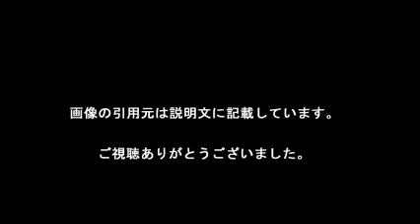花束を君に…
渡したいときにはいないかもししれません。赤いカーネーションいですね「！画像は「違いますが…。

【引用元画像】
00:00:00.00 → ・母へのプレゼントはカーネーションではなく、あの花だった・・・ | 車イス ...

00:00:05.45 → ・母の日｜カーネーションの色の意味をわかりやすく｜間違えると

00:00:10.91 → ・花束を君に(とと姉ちゃん主題歌)の歌詞や楽譜は?宇多田ヒカルの動画 ...

00:00:16.36 → ・とと姉ちゃんの宇多田ヒカルの主題歌の歌詞の意味！発売日はいつ ...

00:00:21.82 → ・5月8日「母の日」カーネーションよりアジサイ人気！花の色・形・大きさ ...

00:00:27.27 → ・（母の日 カーネーション ピンク 花束 プレゼント お祝い フラワー）。（母の日 ...

00:00:32.73 → ・【花キューピット公式サイト】フラワーギフトのご注文は花キューピット

00:00:38.18 → ・母の日にサプライズ！何かすごいカーネーション見つけた - NAVER まとめ

00:00:43.64 → ・母の日に贈るカーネーション｜フリー写真素材・無料ダウンロード-ぱくたそ

00:00:49.09 → ・母の日プレゼント フラワー カーネーション 花 ギフト 送料無料 ...

・愛情いっぱいのフラワーアレンジメントはバレンタイン、母の日にピッタリ